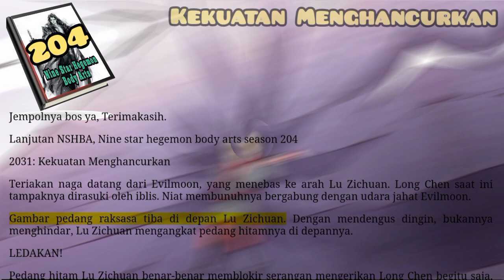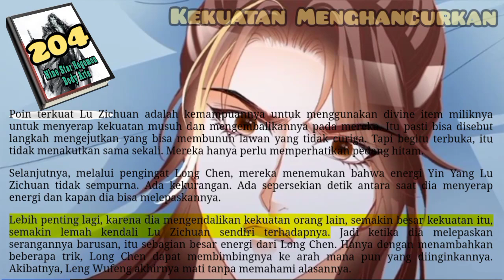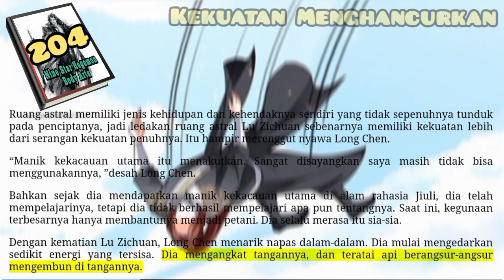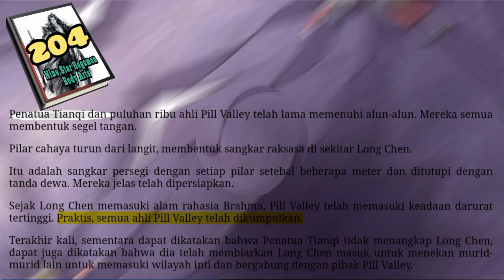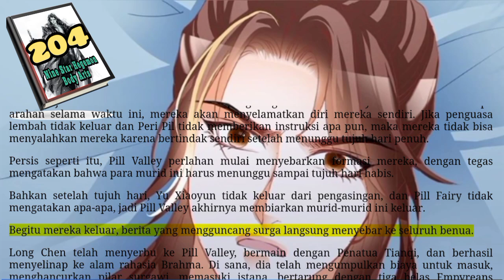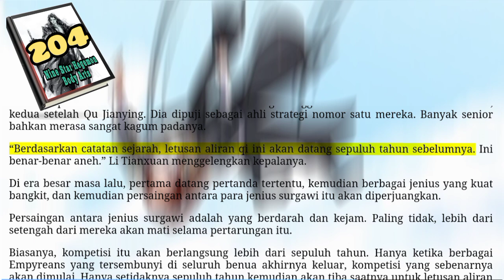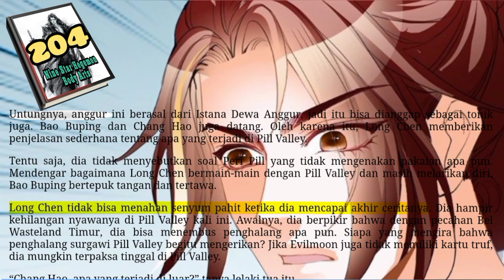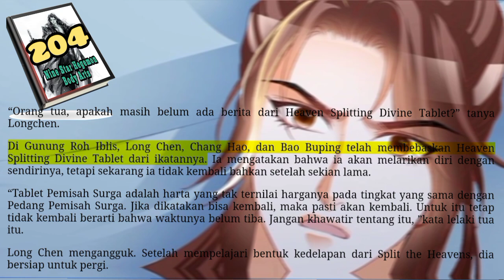Kekuatan Menghancurkan, NSHBA 204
Dalam serangan pertama, Lu Zichuan berhasil melukai Long Chen. Kedua kalinya, dia mencoba hal yang sama, hanya untuk Long Chen menghindari serangannya. Long Chen sudah merasakan masalahnya pada saat itu.